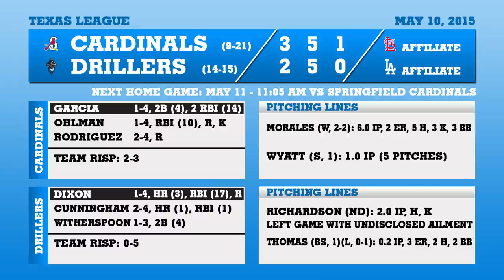Two Homers Not Enough for Drillers in Loss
The Tulsa Drillers got solo home runs from Jarek Cunningham and Brandon Dixon, but the two scores weren't enough as Springfield managed three runs in the top of the sixth. Tulsa fell, 3-2.